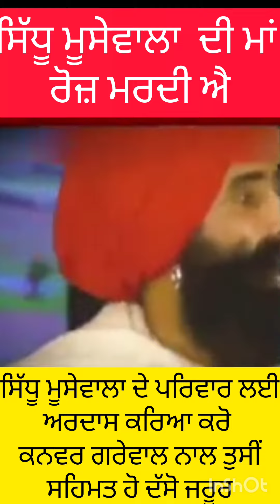ਸਿੱਧੂ ਮੂਸੇਵਾਲਾ ਦੇ ਮਾਤਾ ਪਿਤਾ ਲਈ ਅਰਦਾਸ ਕਰਿਆ ਕਰੋ